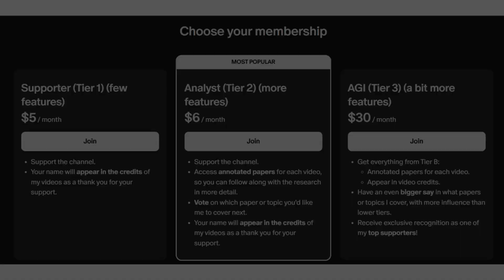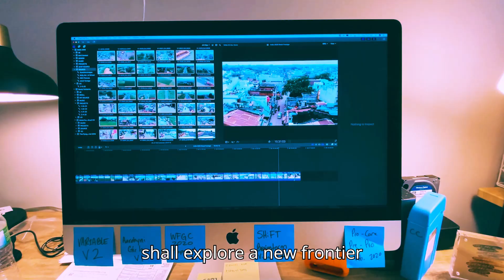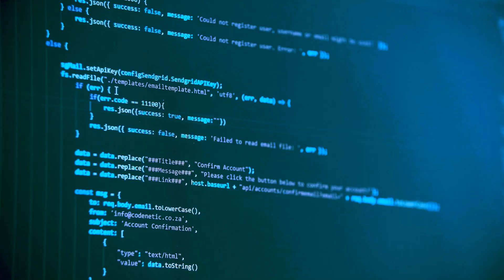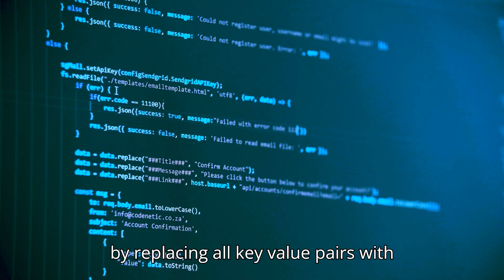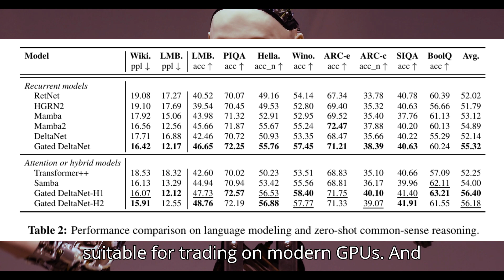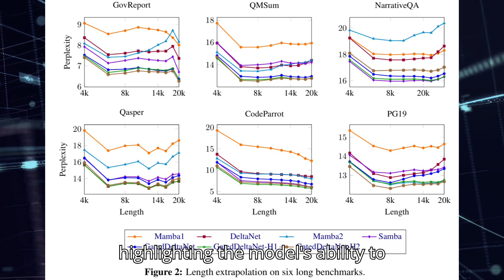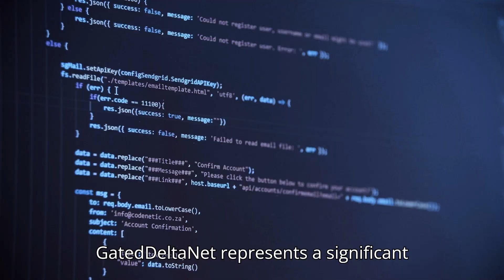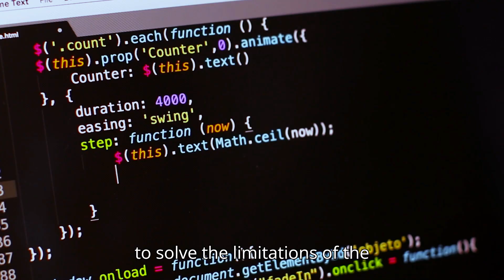NVIDIA and MIT are cooking a new AI model...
Arxiv Paper: GATED DELTA NETWORKS: IMPROVING MAMBA2 WITH DELTA RULE

Find me on:
-Twitter: https:/_/ (remove the underscore)
-Linkedin: https:/_/ (remove the underscore)